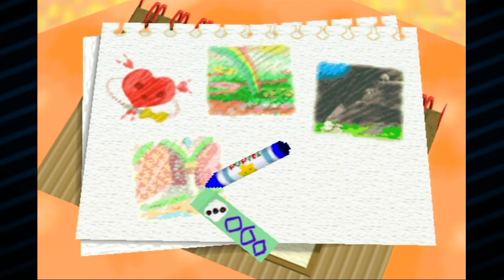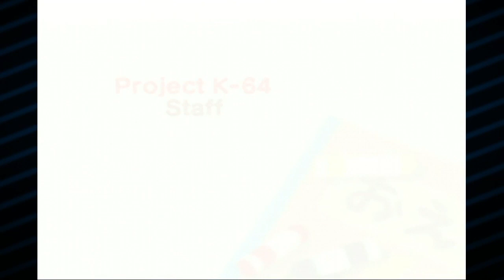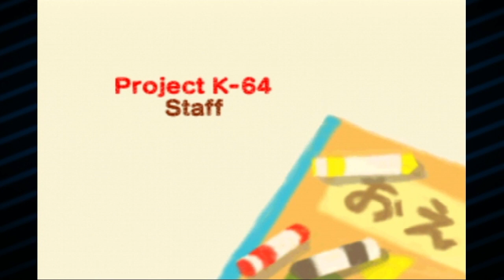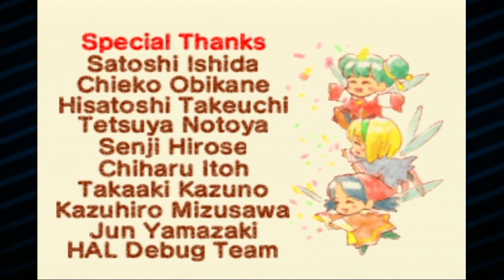Kirby 64: The Crystal Shards - FINALE! | PART 11 | ScykohPlays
Here it is, the finale of Kirby 64! We beat the game both without all crystal shards and with, so both of the ending cutscenes are seen!